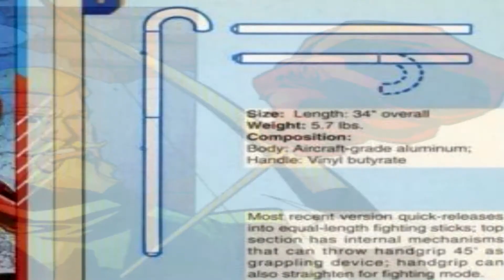One Shot Vol. 2 Ep. 38 Gadgets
Gadgets